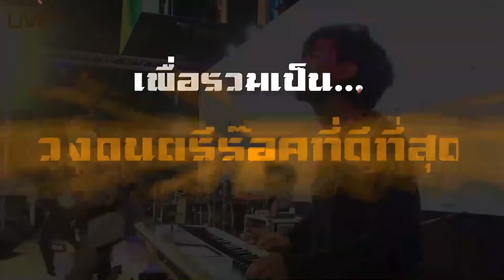ROCK DREAM TEAM The Battle - No.327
หมายเลข 327 – จิรายุ ตันประสิทธิ์
 เพลง อTechnical Difficulties
จังหวัด กรุงเทพมหานคร
Overdrive Live Tv
1st Season
ขอเสนอ

ROCK DREAM TEAM
The Battle
เส้นทางสู่ร๊อคสตาร์

รายการทีวีเพื่อการค้นหา
4 สมาชิกวงดนตรีร๊อค
กีตาร์ เบส กลอง นักร้อง
ที่ฝีมือดี การแสดงยอดเยี่ยม และ ร๊อคสุดหัวใจ
เพื่อรวมเป็นวงดนตรีร๊อคที่ดีที่สุด

ส่ง Vdo การเล่นของตนเองกับแบ๊คกิ้งแทรคของตนเอง
ในตำแหน่งที่ตนเองต้องการ ความยาวไม่เกิน 3 นาที

ไม่จำกัด อายุ เพศ และ การศึกษา

ไม่เกิน 15 สิงหาคม 2564